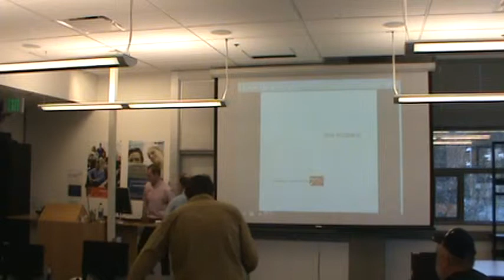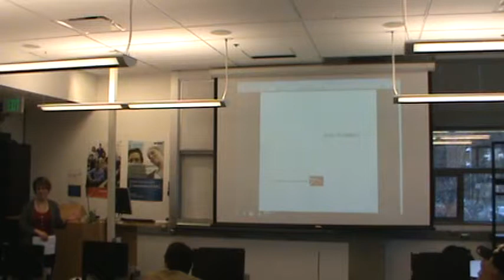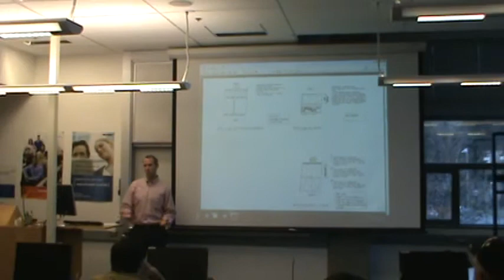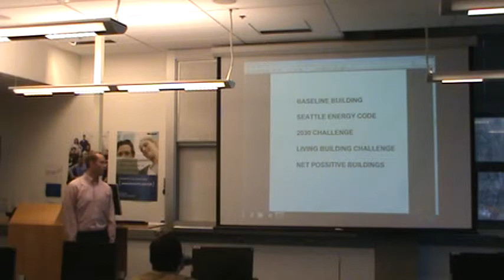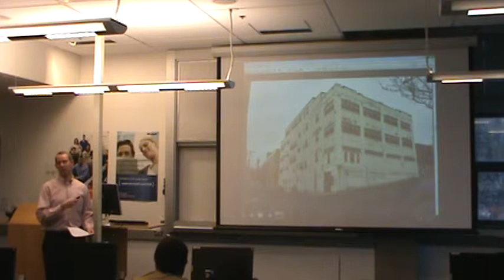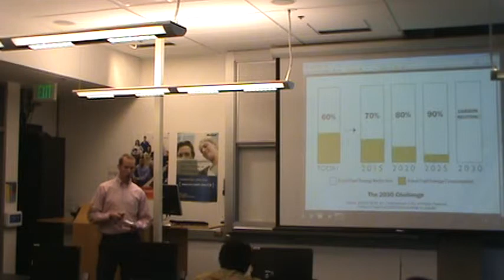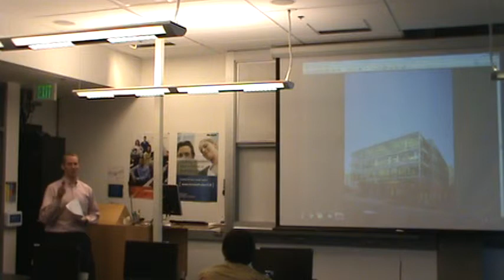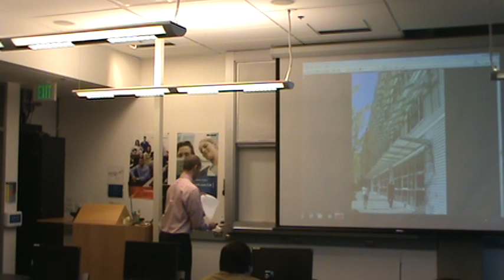PT-1-CareerSpeakerSeries-JoshMcDon nals-2-24-2012.MPG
Career Speaker Series Part 1
Josh McDonnals
2-24-12